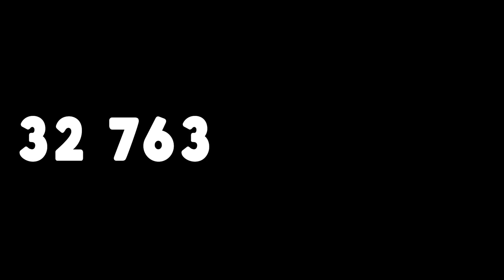COMMENT MAGICARPE peut BATTRE MEGA MEWTWO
Magicarpe ! Vous vous êtes moqués de lui mais c'est un Pokémon très puissant ? Oubliez trempette. Magicarpe a une botte secrète qui lui permet de battre tous les Pokémon légendaires ! Enfin ça c'est sur papier. EagleState va vous expliquer comment faire et pourquoi ... c'est un bidon. Ce n'est pas aujourd'hui que Neoxys va pouvoir battre Fildrong !

Merci ! ≧◔◡◔≦